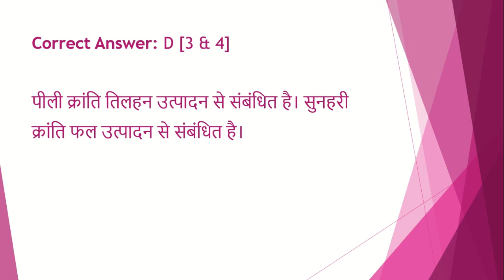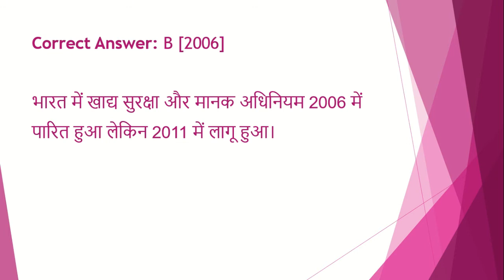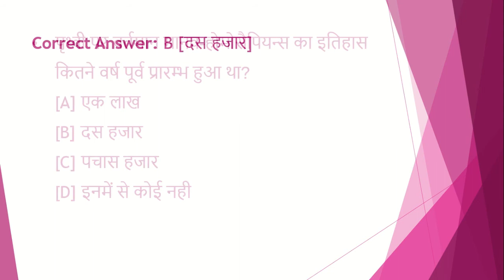upsc /uppsc daily quiz | 2 minute confidence booster | mcq|gk|uppcs|pcs|test series| paper| test #22